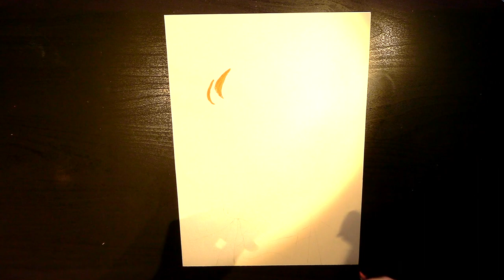Intermezzo from Cavalleria Rusticana solo Double bass - V.S.Ciardelli / P. Mascagni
London February 2021, Lockdown recording

Happy Easter!

This is the fourth recording of a series dedicated to solo double bass repertoire.  Developed during the first lockdown to boost and rase double bass repertoire and make it closer to the audience!

This is the official Videoclip of "Intermezzo from Cavalleria Rusticana " composed by Pietro Mascagni and transcribed for solo bass by Valentina Ciardelli.

Transcribed and performed by Valentina Ciardelli

Drawing: Valentina Ciardelli
Audio mixing: Alvaro Siculiana
Cover Design: Stefano Ciardelli
Label: Ulysses Arts Records

here the official links for Spotify and ITunes